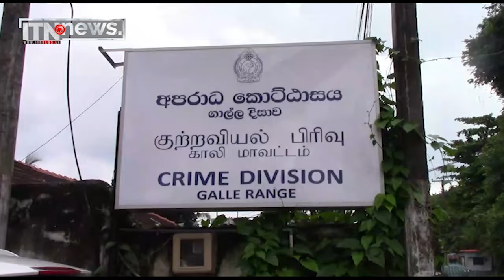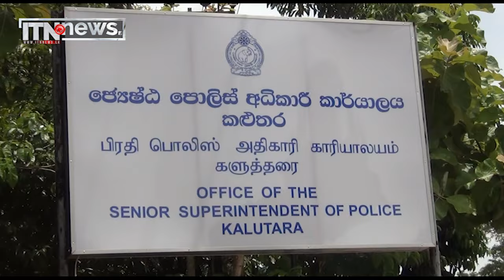ලොකු පැටීගේ ගෝලයෙක් අත්අඩංගුවට